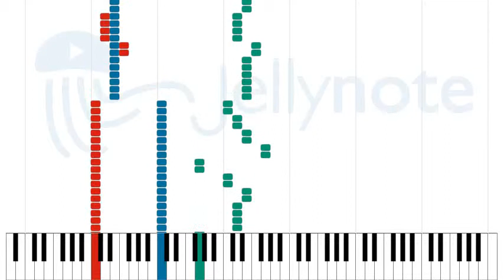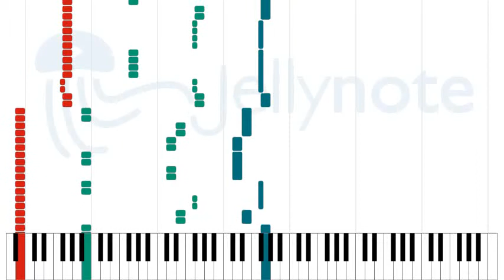We Shall Destroy - Amon Amarth [Sheet Music]